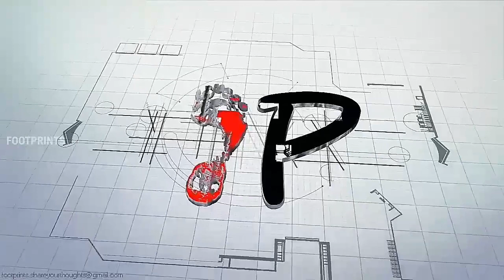Jovita Idar|Mexican American journalist|Civil rights worker|Nicasio Idar|Today's google doodle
Jovita Idár.
Jovita Idár (September 7, 1885 to June 15, 1946), was a Mexican-American journalist, political activist and civil rights worker, who championed the cause of MexicanAmericans and Mexican immigrants. Jovita Idár, was born in Laredo, Texas in 1885. She was one of eight children of Jovita and Nicasio Idár, who strove to advance the civil rights of MexicanAmericans. The Idár family were part of the gente decente, whose families had access to good education and opportunities than many méxico-tejano families did not have. All eight Idar children, grew up in.